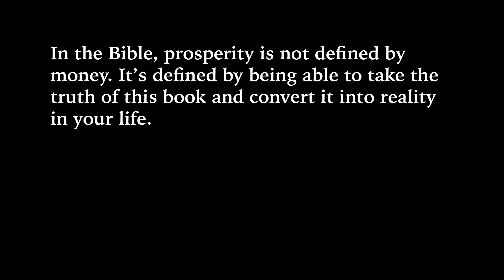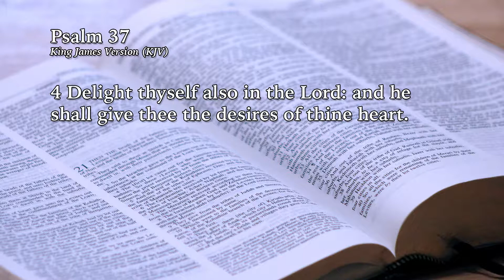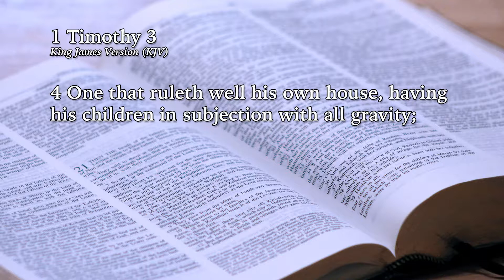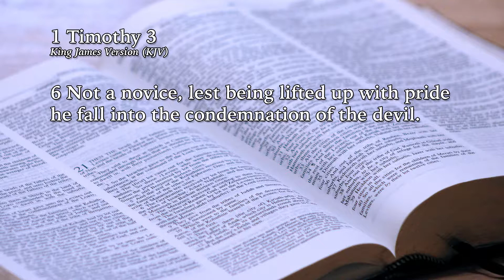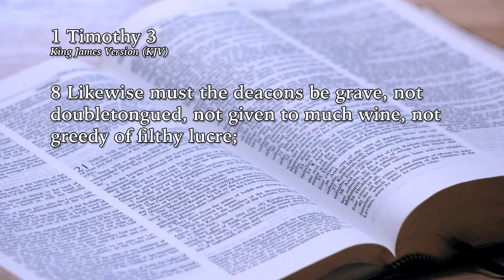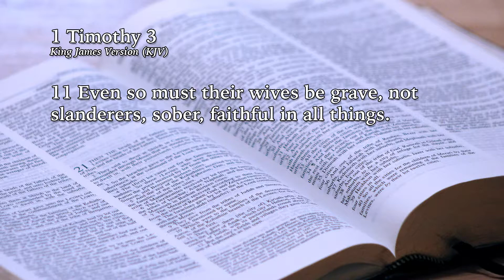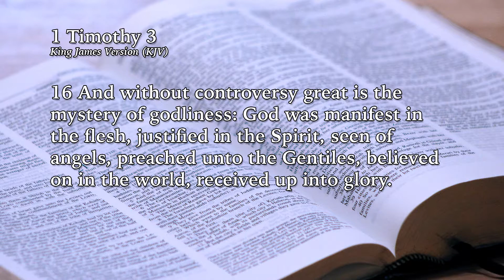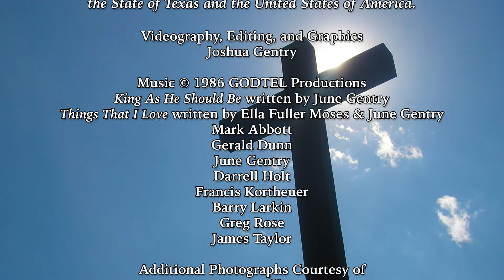Qualifications for Church Leaders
Bible Study from April 26, 2017

 All three missions house men, women, and families. Each of our missions can accommodate approximately 60 individuals at a time. Residents may stay as long as they obey the rules and are continually working or seeking work. Our objective is that upon leaving they are self-sufficient and have acquired a greater understanding of basic Scriptural principles. We require our residents to be in by 9:00 pm, when we lock the doors.
 At our Christian Help Centers, we give away donated clothing and household items to those in need. In an average month we are able to help 1,500 people in our communities. Our CHC’s also allow the perfect opportunity for staff members to witness to non-residents by handing out Christian literature with the items they distribute.

GODTEL Ministries

1902 Douglass Road
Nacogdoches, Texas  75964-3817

323 Moody Street
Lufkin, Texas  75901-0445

1607 South Washington Avenue
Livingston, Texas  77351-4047